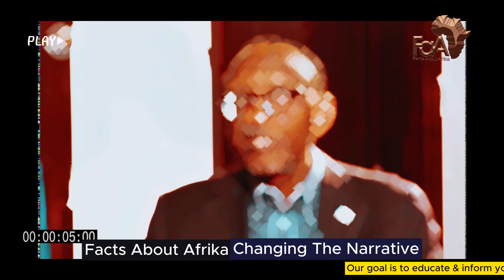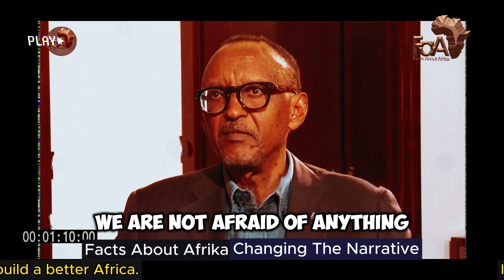Paul Kagame: We Are Ready To Fight With DRC | Sending Strong Massage.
We are ready to fight," President Kagame responds to DRC